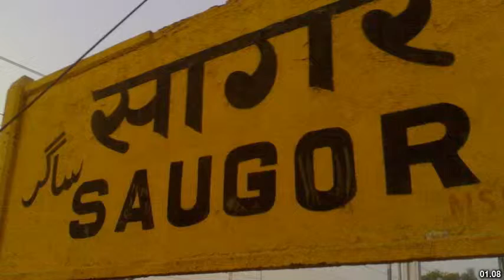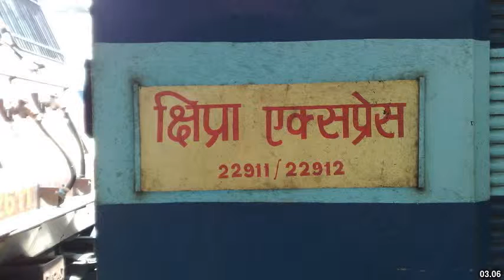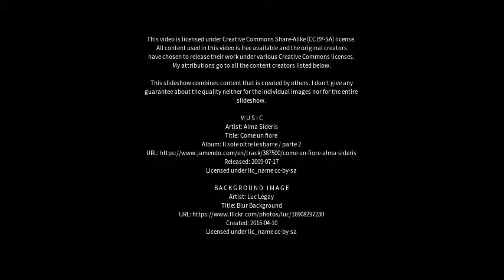Best places to visit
Best places to visit - Khurai (India) Best places to visit - Slideshows from all over the world - City trips, nature pictures, etc.